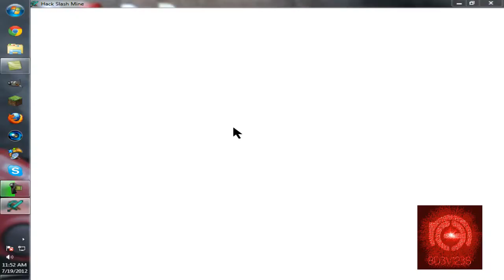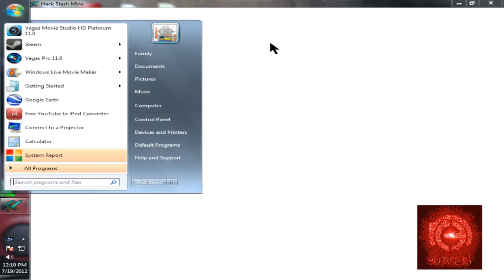Minecraft!! Hack/Mine Mod!